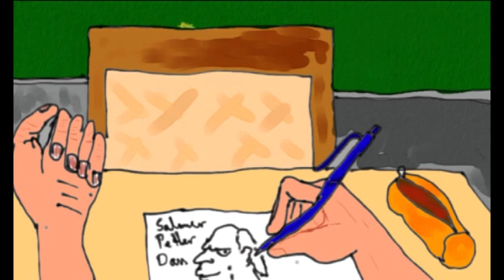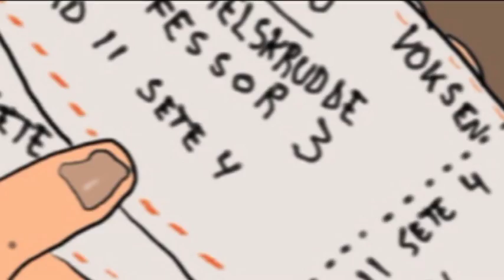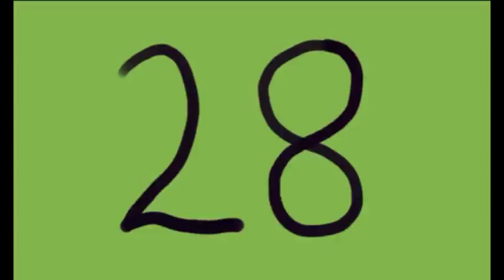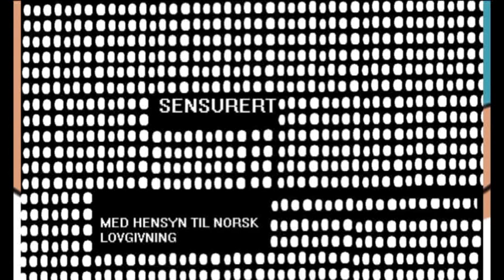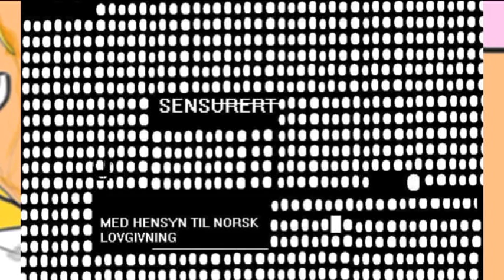Bærrings i Boblings - Lærer (The Kidz-cover)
En cover av Dag Ingebritsens klassiker "Forelska i Lærern".